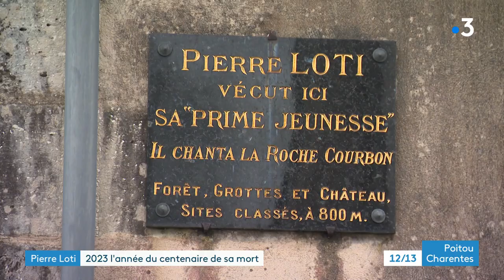2023, l'année du centenaire de la mort de Pierre Loti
En 2023, on fête le centenaire de la mort de Pierre Loti. Il est décédé le 10 juin 1923. Cent ans plus tard, sa ville natale ne l'a pas oublié. Rochefort rend hommage au célèbre écrivain et marin mais également Saint-Porchaire et l'Ile d'Oléron où il est enterré.
Reportage d'Emeline Cok et Christelle Nicolas